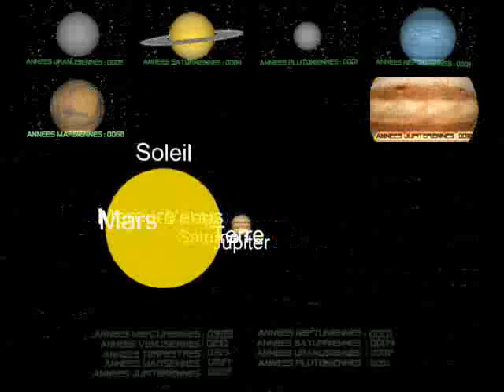Système Solaire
Animation d'une petite scène WRML de notre systèle Solaire - Animation 3DSMax - Novembre 2001